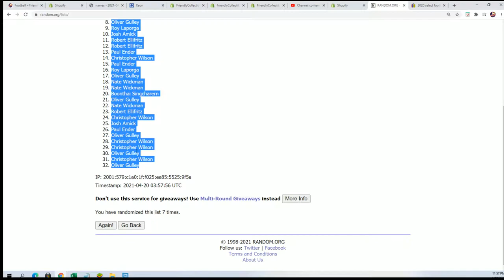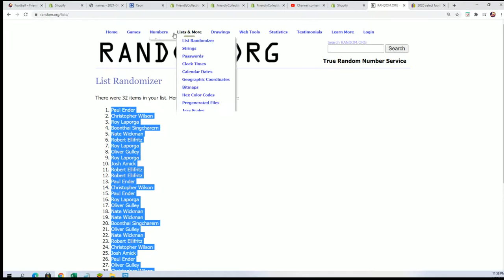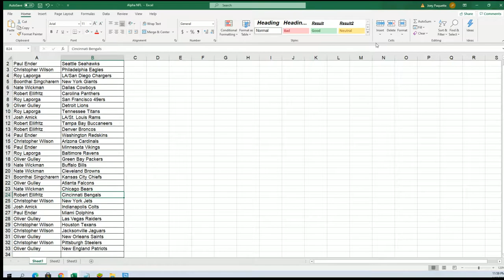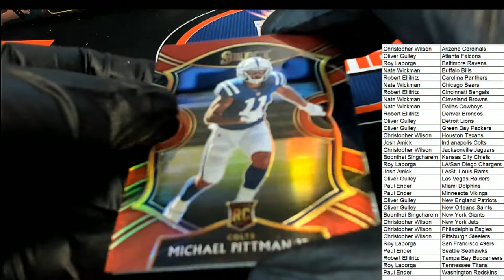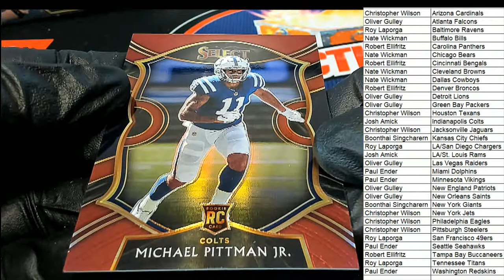2020 Panini Select Football ID 20SELECTFB250